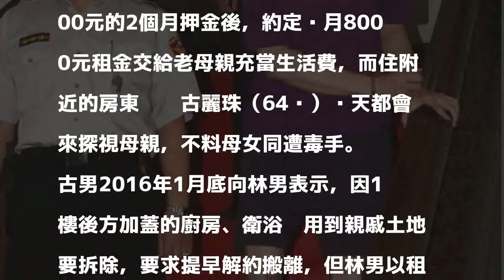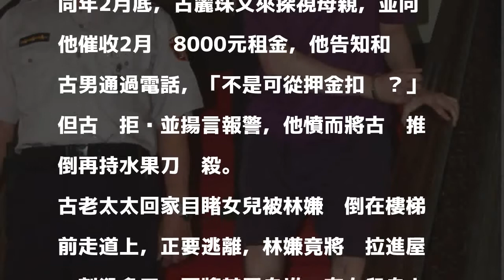狠殺房東母姊兇嫌仍判免死 受害家屬難過：不意外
〔記者楊國文／台北報導〕桃園市租房子賣小籠包的51歲男子林千任，前年為了是否退還8000元押租金起爭執，竟一時惱怒失控，拿水果刀割喉殺死房東古男的84歲母親、64歲姊姊，騎車逃亡近80公里，並自殺不成被逮，高等法院認定此案雖為兩公約的情節重大之罪，但林犯後均坦承犯行，數度表示悔悟，且非預謀殺人，今仍判林無期徒刑，褫奪公權終身。可上訴。

發表評論評論如下。